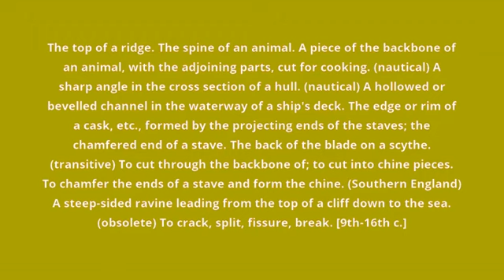what is the meaning of chine